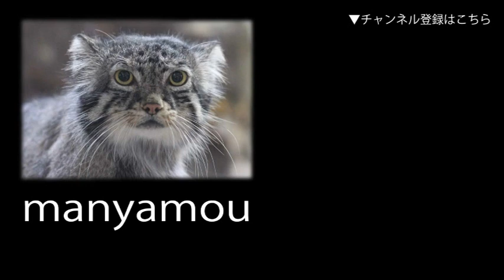フンボルトペンギンの給餌（江戸川区自然動物園）Humboldt Penguin Feeding Time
いまいち、餌の食いつきが悪いペンギンたち。この時は、ホント全然食べようとしなかったんですが、数時間後、日が傾きだした頃に再び見に行くと、ひたむきに水底の魚をすくって食べてる子が数羽いました。なんというか、すごく気まぐれさんです。（江戸川区自然動物園にて。2023年2月撮影）

↓関連記事：【フンボルトペンギンのもぐもぐタイム】